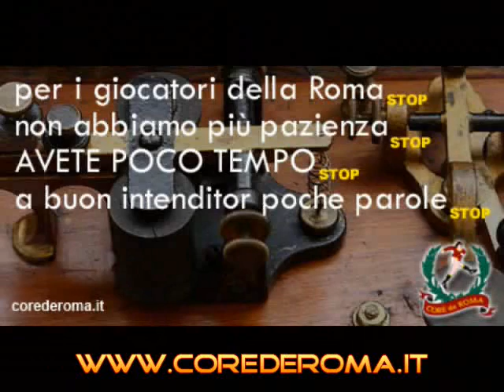L'amore è infinito..LA PAZIENZA NO_Cagliari-Roma 5-1_by Corederoma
Cagliari-Roma 5-1_by Corederoma - Montaggio a cura di Er Siffro Cdr - con la collaborazione di Er Dandi Cdr e Er Blasco Cdr